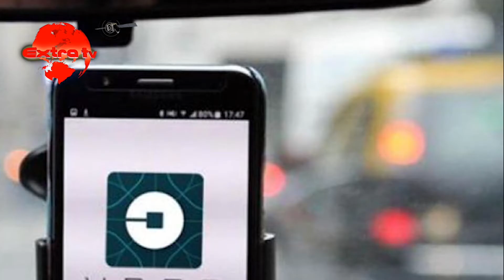Internacionales | 31 de enero del 2017 | Extramediauk| Londres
todo lo que pasa en londres te lo contamos al español | Latin Media Company | London | PRESS | RADIO | TV Printing Solutions Extramediauk- Mas informacion